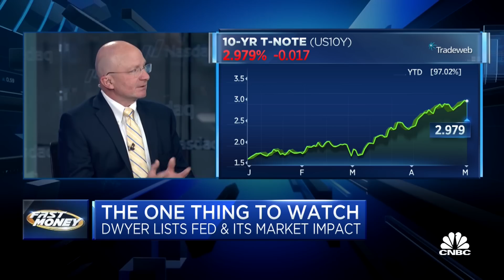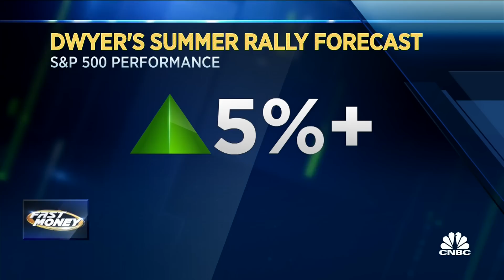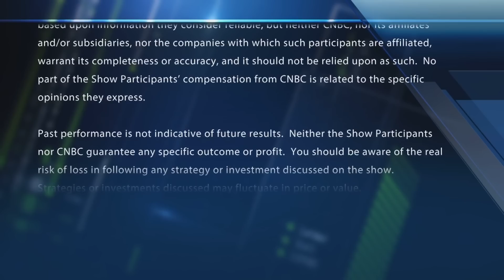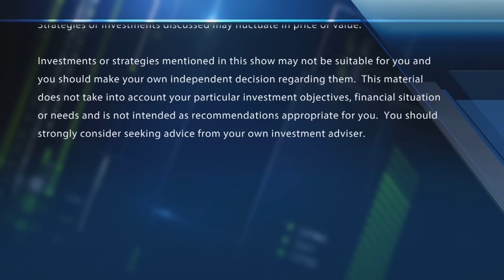Market turmoil sets stage for summer bounce, predicts Canaccord's Tony Dwyer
Tony Dwyer, Canaccord Genuity chief market strategist, believes the markets are setting up for a summer rally. With CNBC's Melissa Lee and the Fast Money traders, Guy Adami, Tim Seymour, Karen Finerman and Steve Grasso.